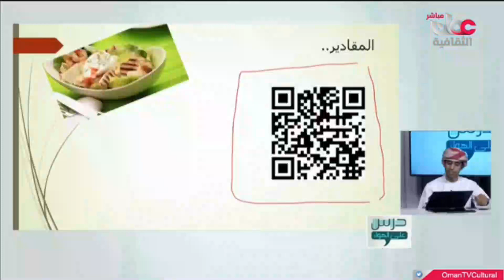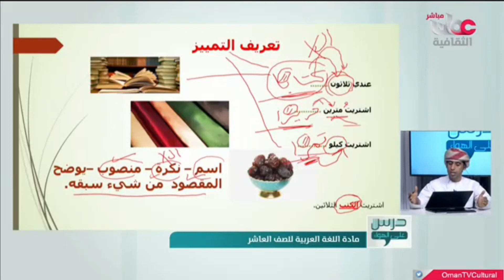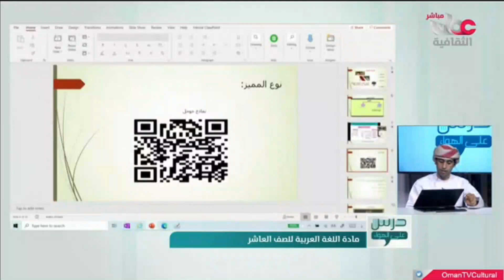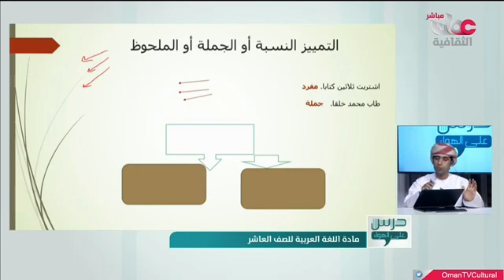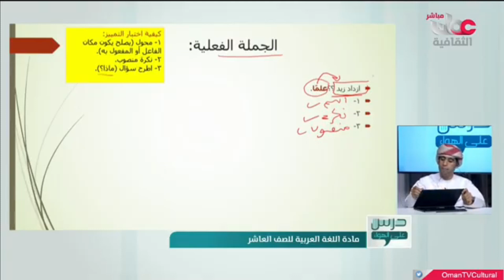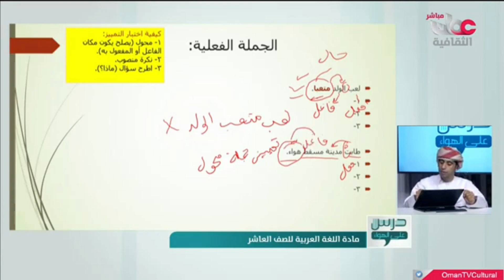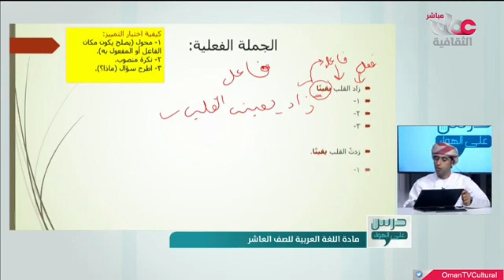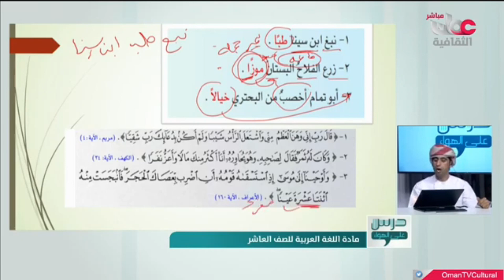عربي للصف العاشر شرح درس التميز واسم التفصيل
عربي للصف العاشر الفصل الدراسي الاول
درس على الهواء
شرح درس التميز واسم التفصيل